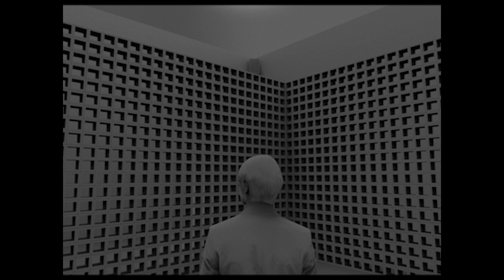Where did they go ?